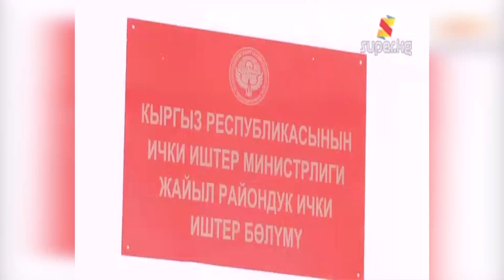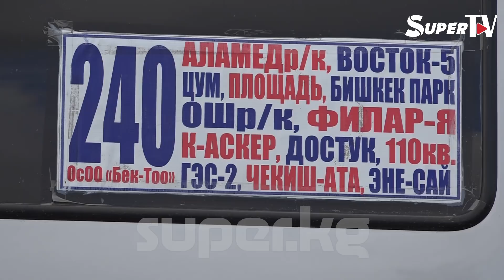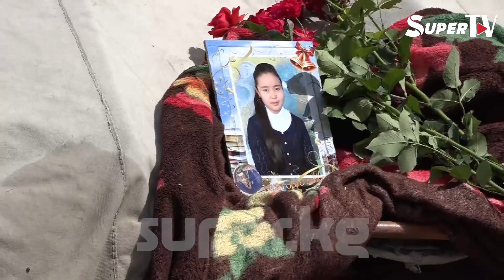Жигит ала качып бараткан кызын милиция бөлүмүндө бычактап өлтүүүгө шектелип жатат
Чүйдө 20 жаштагы кызды үй-бүлө куруу максатында ала качып кеткен 29 жаштагы жигит ага бычак сайган деп шектелүүдө. Кыз алган жаракатынан улам каза болгон. Ал эми кылмышка шектүү учурда оорукананын жандандыруу бөлүмүндө. Бул окуя боюнча кылмыш иши козголуп, териштирүү иштери башталды.